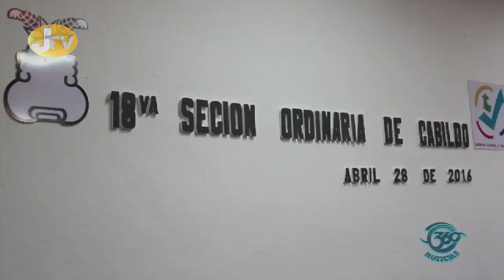Toma de Protesta y procesión de cargo Presidente por un día